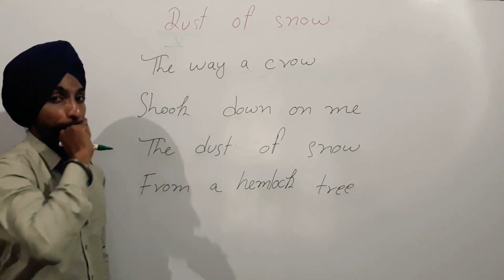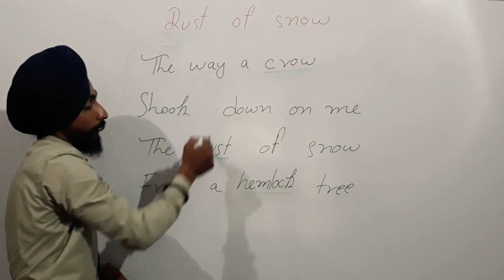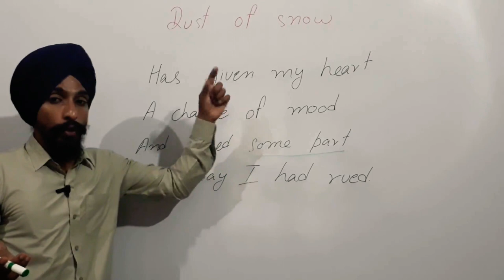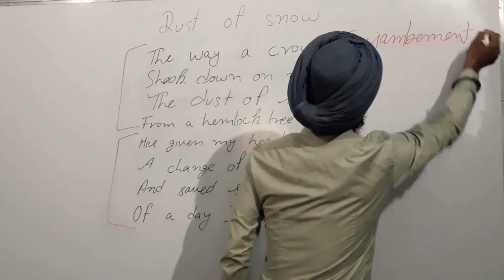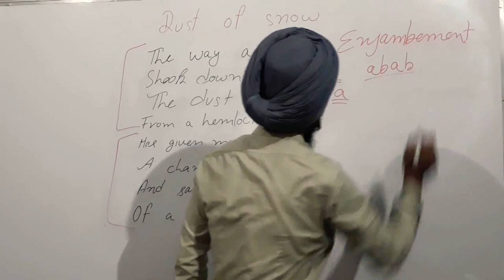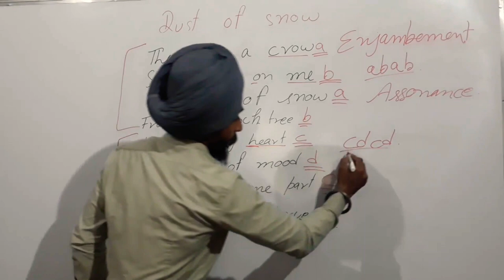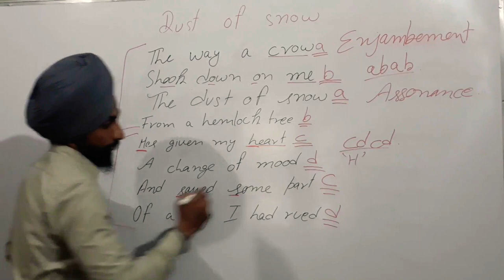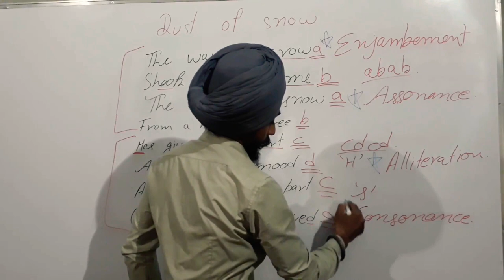Dust of Snow poem by Robert Frost (class 10 CBSE)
DUST OF SNOW (Robert Frost)

The way a crow

Shook down on me

The dust of snow

From a hemlock tree

Has given my heart

A change of mood

And saved some part

Of a day I had rued.